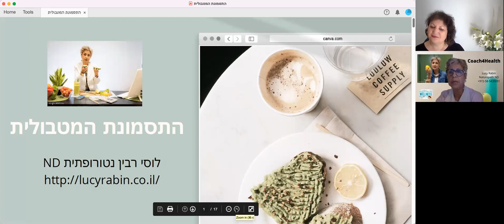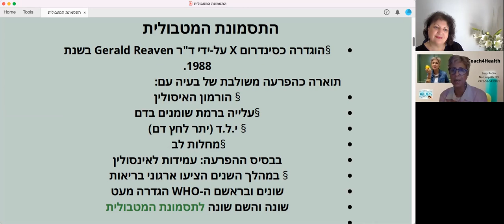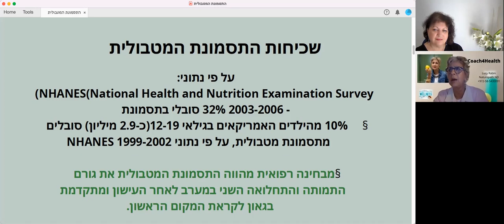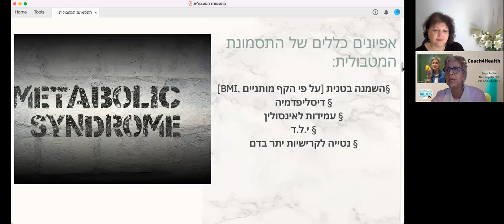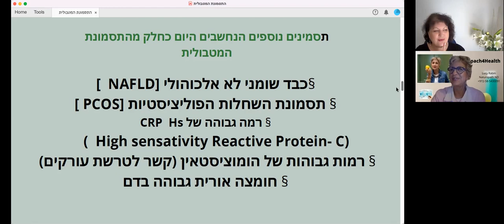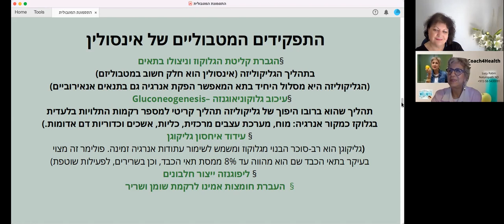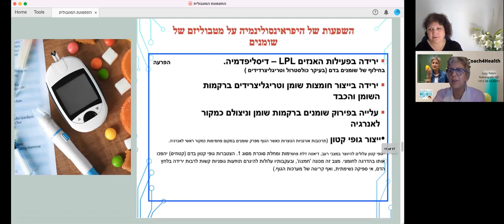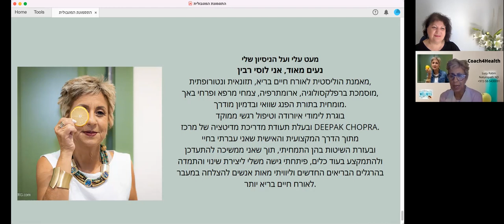מהי התסמונת המטבולית ? שעור מספר 1 עם לוסי רבין ודורית גרינברג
מהי התסמונת המטבולית ? שעור מספר 1עם לוסי רבין ודורית גרינברג
בשעור זה:
 נסביר מהי התסמונת המטבולית ?
 נסביר על חשיבות ההורמון אינסולין
נדבר על המחלות המטבוליות כמו : סוכרת ,  לחץ דם , יתר כולסטרול, יתר טריגליצרידים , שחלות פוליציסטיות
נדבר על בדיקות חשובות שצריך לעשות CRP, הומוציסטאין  ובדיקת חומציות
ונלמד על רמת הדלקתיות בגוף - inflammation.
הטלפון של לוסי רבין: 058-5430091